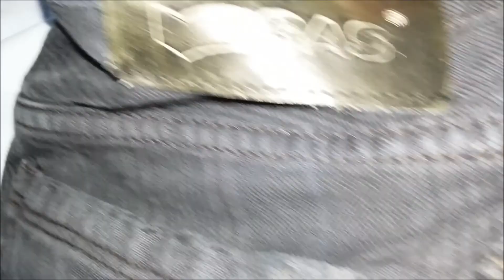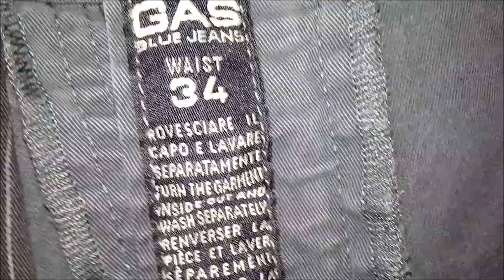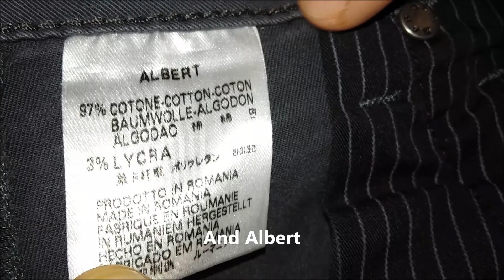How to spot original GAS jeans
All the details of genuine GAS Jeans in this video.